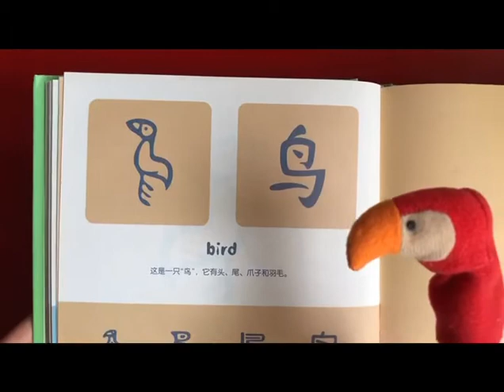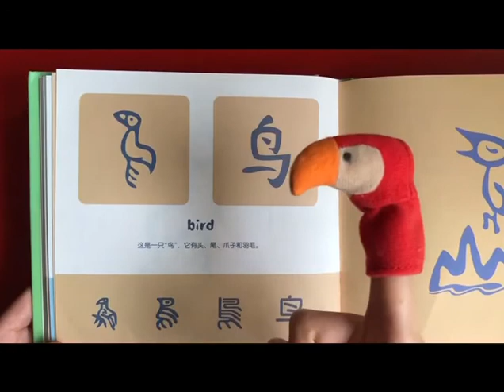鸟| 硬笔书法 | 轻松学汉字 | How to write Chinese for kids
你的👍是对我们最大的鼓励
Leave us a Like 👍 if you enjoy our content!

❤️微信公众号:  IDOL爱哆中文
❤️小红书：IDOL爱哆中文